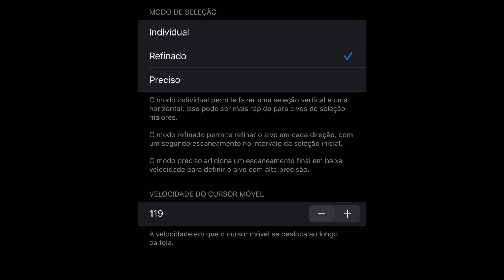White FF Settings 🖤 | Free Fire Highlights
Editor: iMovie